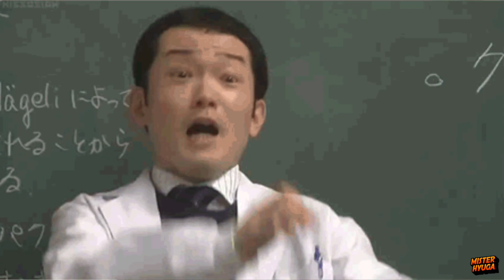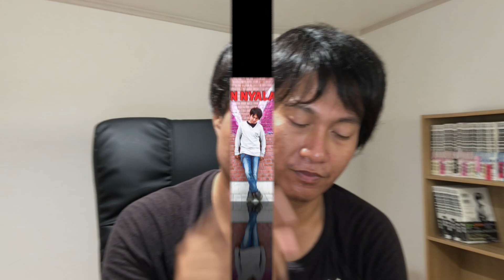Aku Belajar Bahasa Jepang | Tips Belajar Bahasa Jepang Dengan Cepat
Awal mula kenapa saya tertarik dengan Jepang dan mulai belajar bahasa Jepang dengan semangat.
Saya juga memberikan tips belajar bahasa Jepang dengan cepat, semoga tipsnya bermanfaat.

Yang lagi belajar bahasa Jepang, SEMANGATTTT YAAAA.